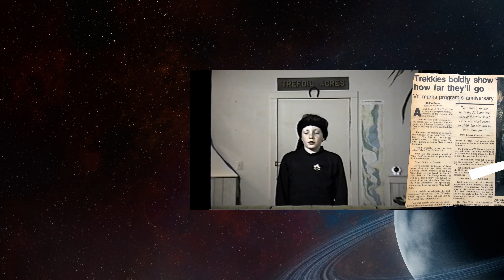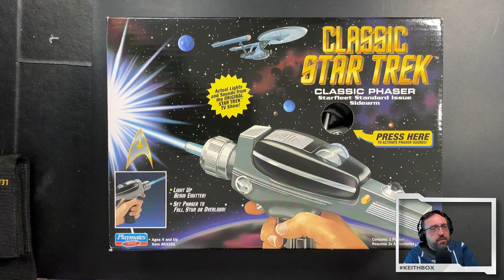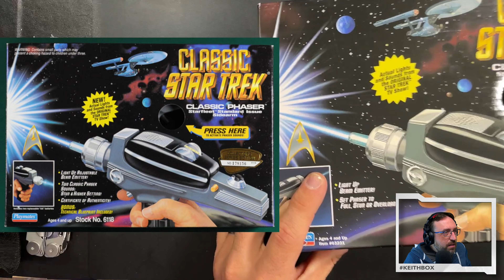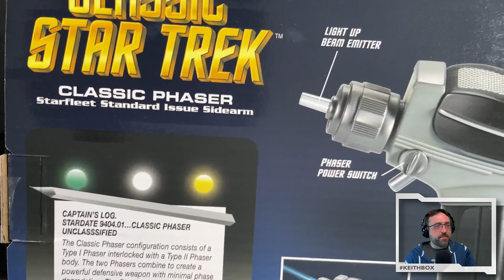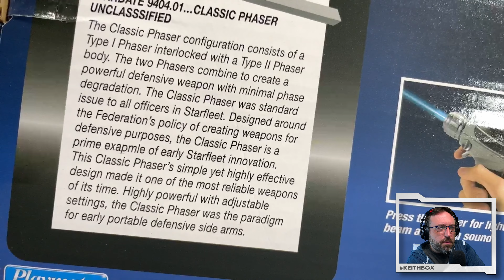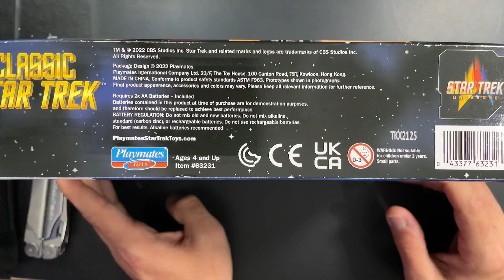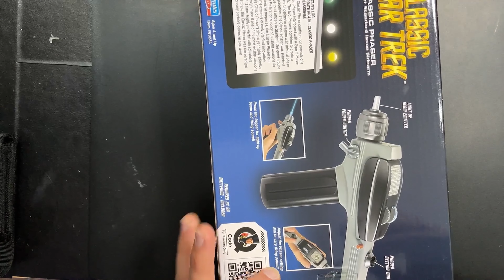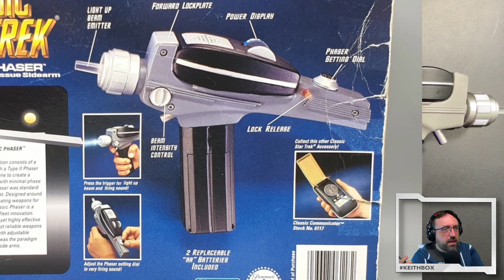2022 Playmates Classic Star Trek TOS Phaser | Unboxing and Review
Shipping error in your favor! Collect Playmates Toy's 2022 TOS Phaser.

00:00 | Introduction
00:30 | Chitchat and Patreon
01:45 | Examining the box
12:00 | Mike opens the box!
25:30 | Thumbs Up Thumbs Down?

Keith and Mike review Playmates Star Trek Action figures from the 1990's.

Keith and Mike review Playmates Toys legendary line of Star Trek action figures. Keith's a giant nerd about Star Trek and Mike loves action figures. We've got glorious 4k footage of the action figures and a live "Toy Cam" for deep dives into Trek lore and Keith's dolls.

Keith's Books:
The Dead Circle (Apocalpytic Zombie Horror)

Beneath the Snow (Apocalpytic Horror)

The Farmer and the Two-Faced Lord (Picture book parody)

2022playmatesstartrek